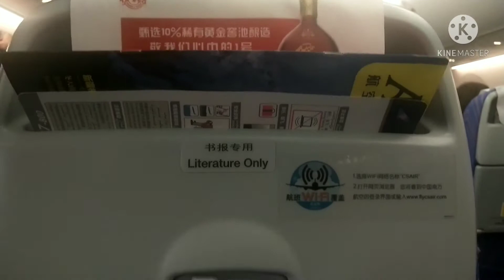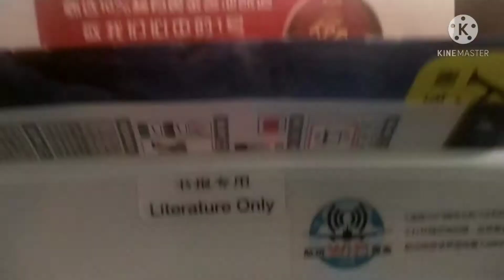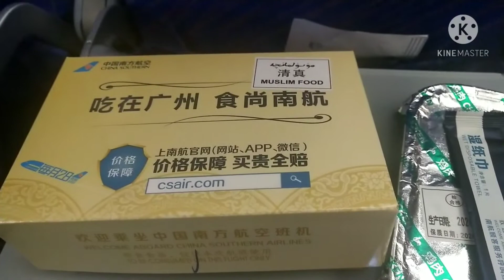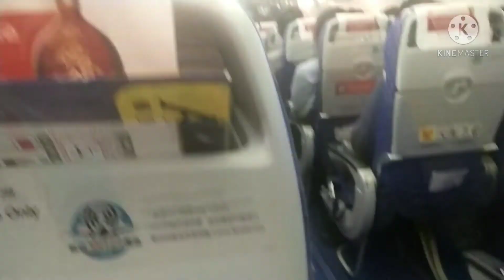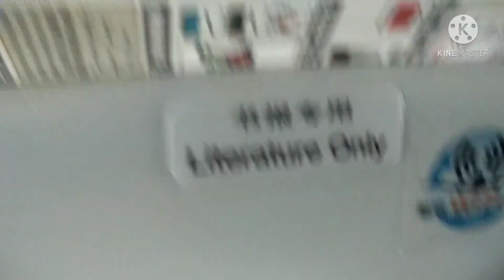China Southern Airline flight experience Review/ Inside plane..!!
In this video i will give complete review and experience of China Southern Airline. I will explain about food, travel, safety, experience and much more live from the plane.